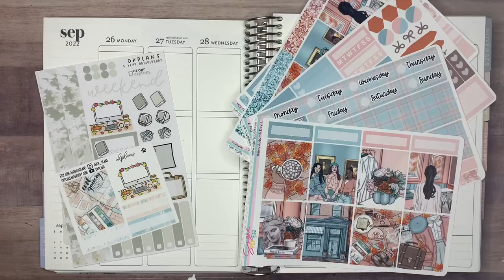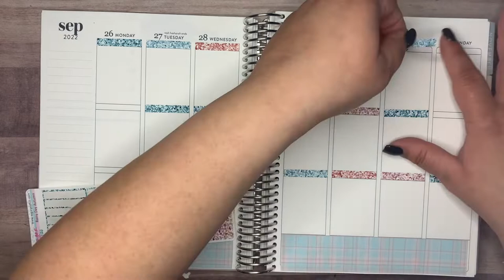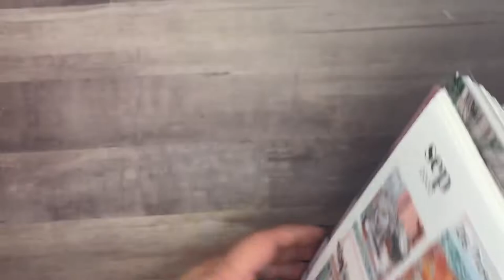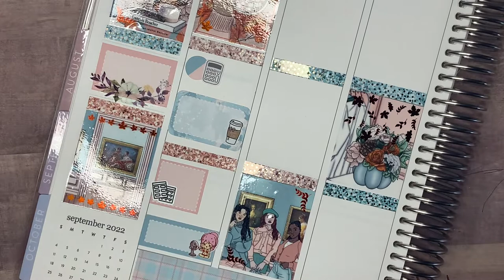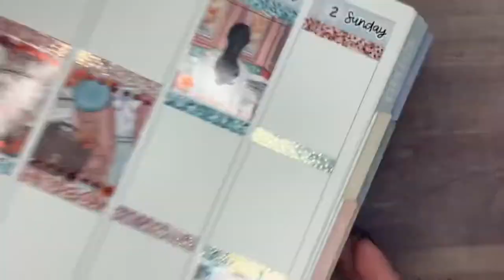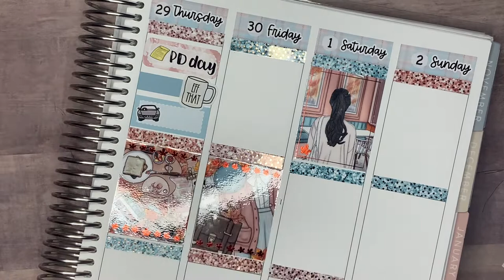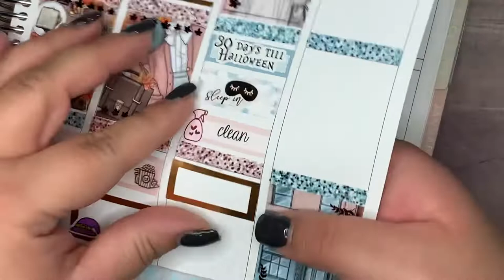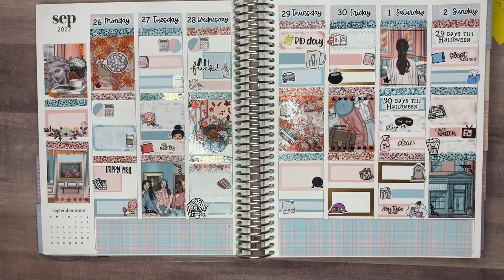Memory Plan with Me | Ft. Sugar Pop Fizz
Kit is from:
Sugar Pop Fizz